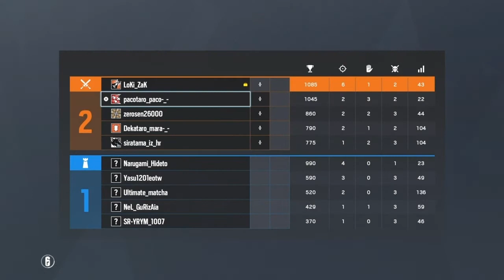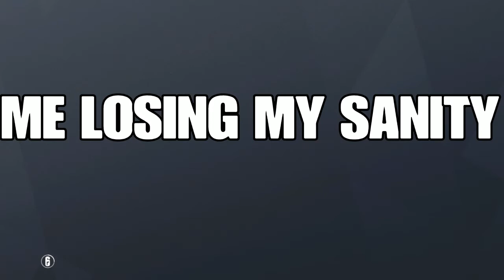Rainbow Six Siege Ranked Ep1: Is Hell On Earth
Not much gameplay just depression